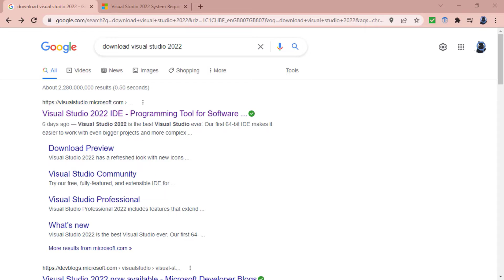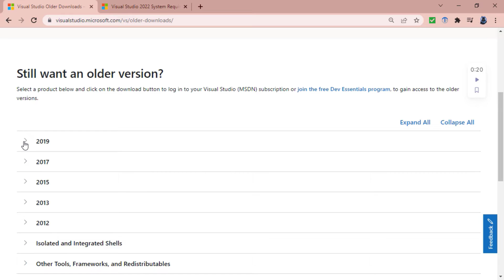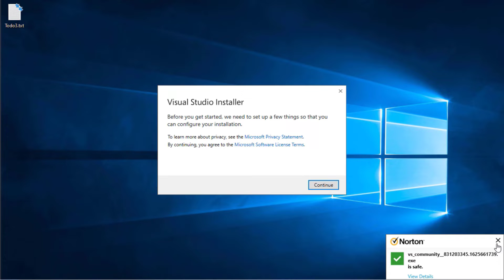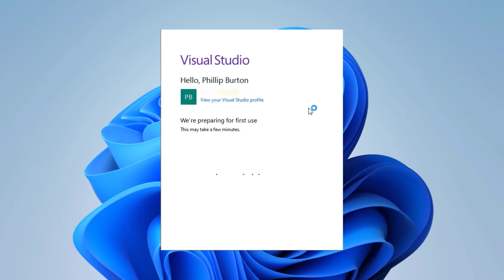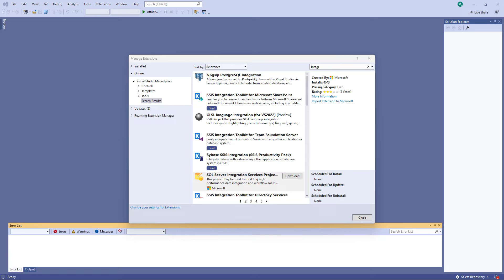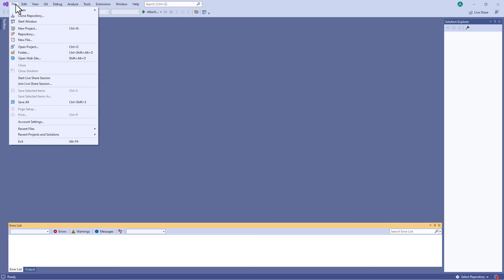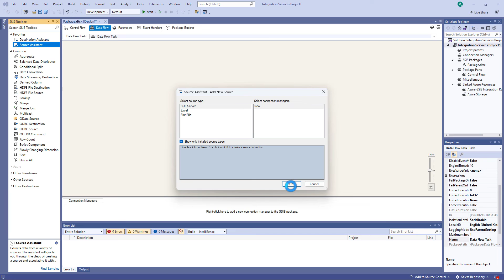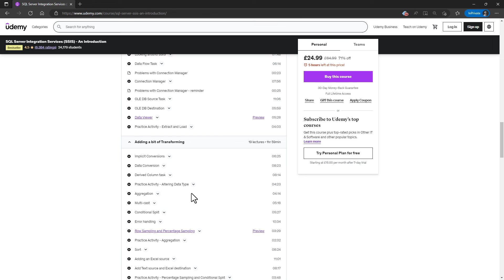How to install for FREE Visual Studio 2022 and the SQL Server SSIS extension (front-end)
Let's have a look at how to install Visual Studio 2022 and the SSIS extension (which was released in December 2022).
My SQL Server Udemy courses are:
In this video, I'm going to show you how to install for free Visual Studio 2022 and the SSIS extension (front-end) - a must-have for any developer.

If you're looking to upgrade your development environment, then this video is for you! By installing Visual Studio 2022 and the SSIS extension (front-end), you'll be able to work on larger projects and faster! Plus, it's free! So be sure to watch the video and learn how to install for free Visual Studio 2022 and the SSIS extension (front-end) - it'll make your development process a lot easier!